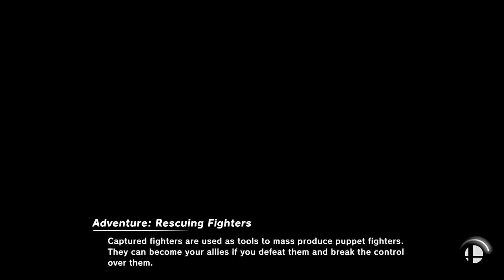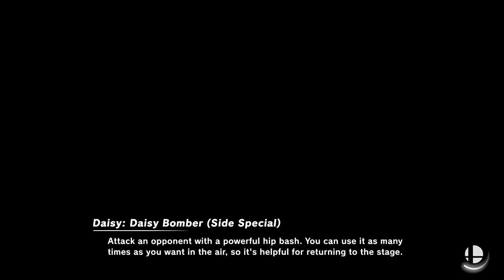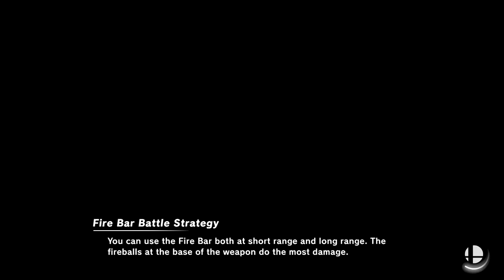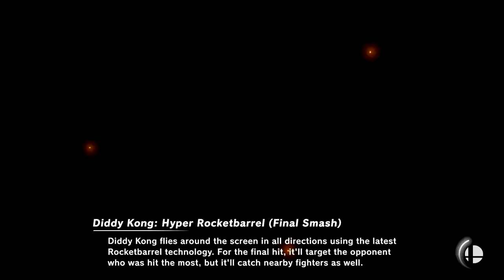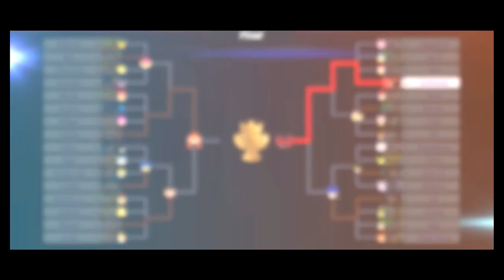Super Smash Bros Ultimate Amiibo Fights – Request #24345 hemamar-ja Tourney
Shout out to  hemamar-ja for the request, Thanks!!!  Which amiibo would you like to see battle it out next? Smash On!!! I wanted to apologize ahead of time if you do not see your requests right away. Unfortunately I'm still a couple of days behind, but I make sure I go through all the requests. Please understand I'm not neglecting any request, I go through all the requests in the order they were received, so please bare with me a little longer and enjoy this wonderful community that everyone has help me built :) Thank you for your time and patience!